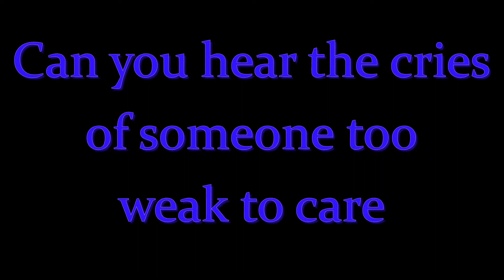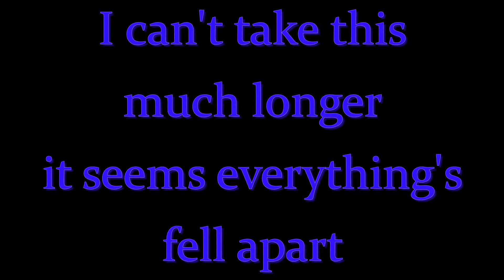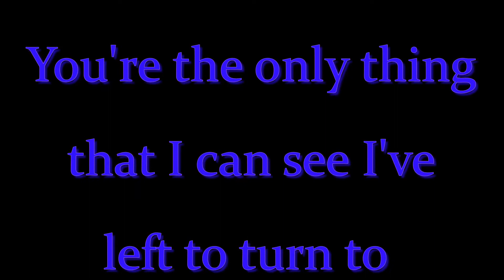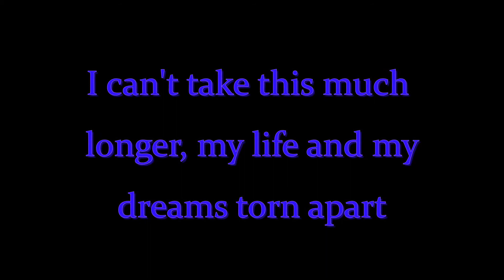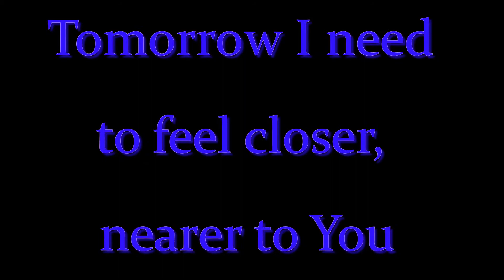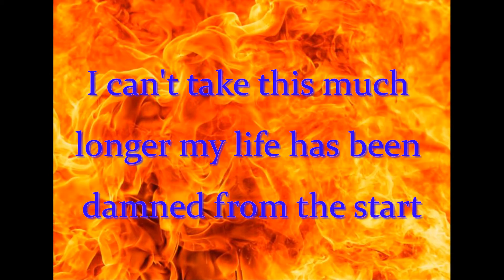The Promise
Another fantastic composition from the fabulous JOE WALL, milti-talented singer, musician, writer and producer.